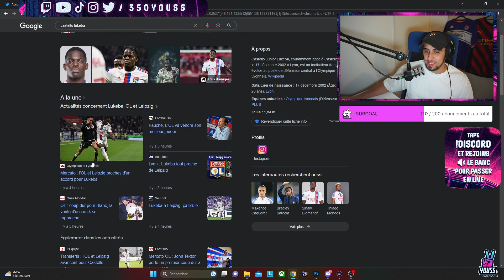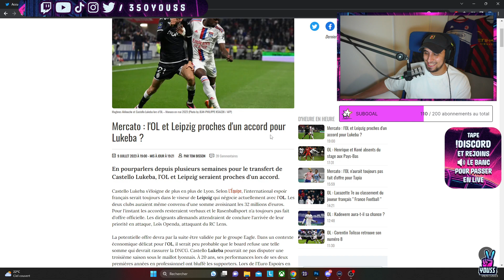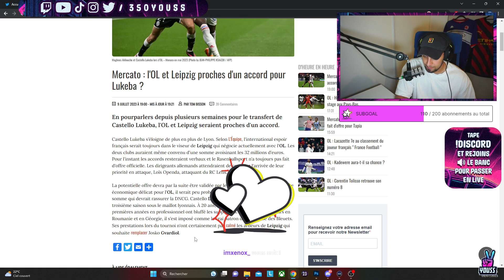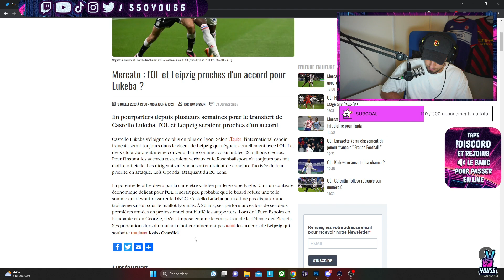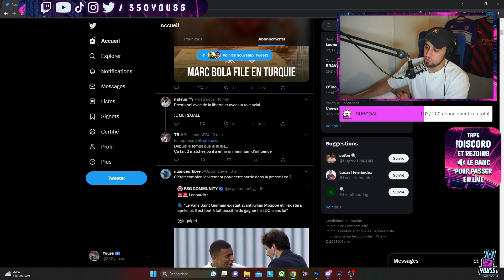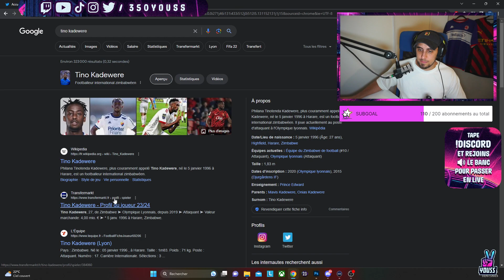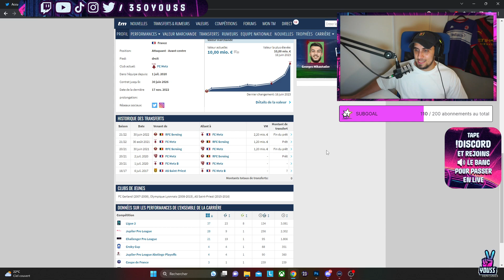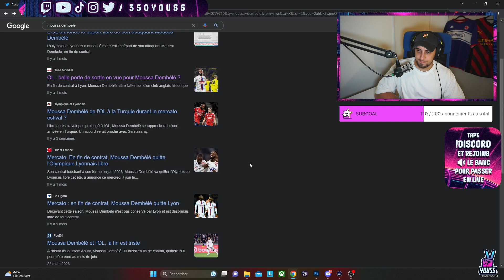Le mercato de l'OL s'enflamme (avec Zack Nani)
Salut la mif, nouveau concept en cette trêve : Radio Libre Foot. Le but étant de VOUS auditeurs, faire participer sur les sujets chauds du moment et sur les sujets de votre choix.
Rendez-vous sur la chaîne twitch et sur le discord pour intervenir en live pendant l'émission !

Au programme de cet épisode, point sur ce début de mercato de l'OL avec notamment le cas Lukeba qui enflamme les débats !